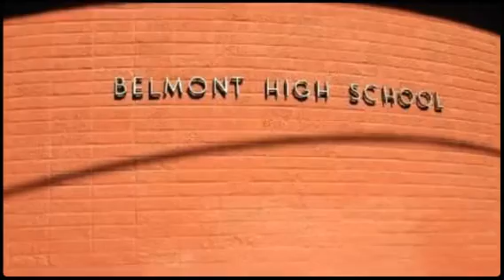"Get Around" Downtown LA USA (Created with Magisto)